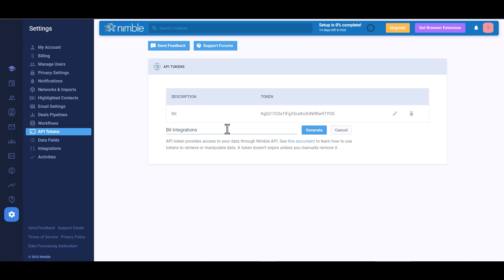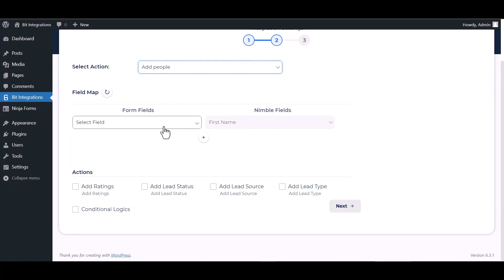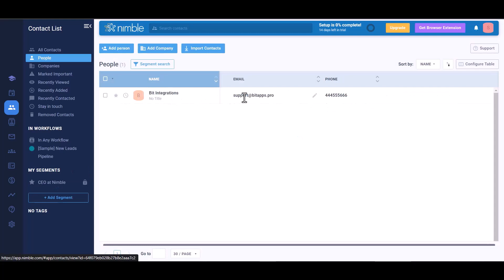Integrating Bit Form with Nimble CRM | Step-by-Step Tutorial | Bit Integrations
🚀 Ready to supercharge your CRM game? Join us in this exciting tutorial where we demonstrate how to seamlessly integrate Bit Form with Nimble CRM, the ultimate online Sales CRM software that brings your sales, marketing, and support under one comprehensive platform. The key to this integration? The innovative Bit Integrations WordPress plugin!

🔗 In this step-by-step video guide, we'll walk you through the process of seamlessly connecting Bit Form with Nimble CRM, all thanks to the remarkable Bit Integrations plugin. Say goodbye to manual data handling and welcome the era of automated data synchronization.

🌐 Highlights:
🔌 Dive deep into the comprehensive tutorial on integrating Bit Form with Nimble CRM through the Bit Integrations WordPress plugin.
📊 Discover the versatile capabilities of Nimble CRM that empower you to streamline sales, marketing, and support activities.
🚀 Elevate your WordPress website's capabilities with seamless data synchronization between Bit Form and Nimble CRM.

Bid farewell to tedious data entry tasks and embrace the power of automation with the Bit Integrations plugin. If you're ready to embark on this integration journey, start by exploring the Bit Integrations Free version available on the WordPress plugin directory

For those seeking an even more advanced integration experience, the Bit Integrations Pro version is just a click away

Whether you're a sales guru, marketing enthusiast, or CRM aficionado, this integration empowers you to seamlessly manage Bit Form submissions and sales leads. Tune in to this tutorial and unlock the potential of data synchronization to redefine your customer relationship management strategy.

🔔 Don't miss out on the opportunity to revolutionize your CRM workflow! Integrate Bit Form with Nimble CRM using Bit Integrations and transform your CRM experience! 🌟